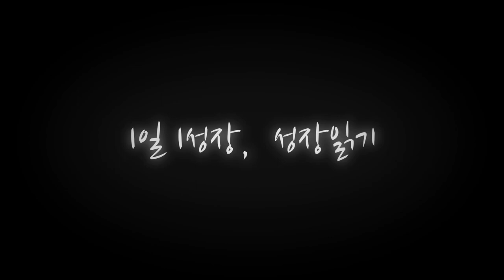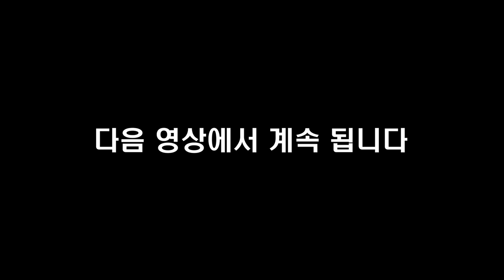사람을 죽이기도, 살리기도, 성공시키기도, 실패시키기도 하는 것 I 최경선 2부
📚 『 감정 내려놓기 연습 』 도서 구매 📚

고맙습니다.